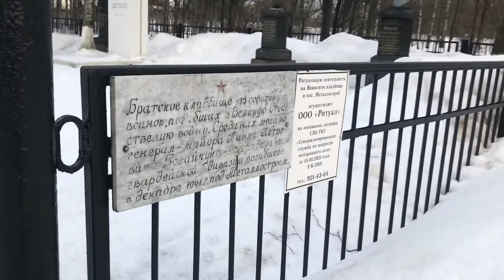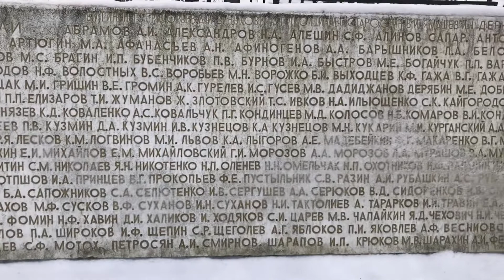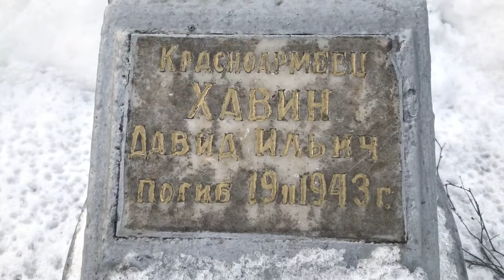Воинское кладбище в пос. Металлострой [1941—1944 ]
Захоронение представляет собой квадратную площадку с оградой, по периметру которой высажены березы. Композиционным центром мемориала является высокая, с вогнутой передней гранью, стела, ниже средней линии которой — опоясывающий выступ с барельефными цифрами «1941–1945». Слева — фигура коленопреклоненного воина. На лицевой грани подиума высечены слова: «Вечная слава погибшим».
Слева от скульптуры на наклонной бетонной плите — имена захороненных. Также внутри площадки установлено восемь отдельных памятных знаков, в том числе — четыре именных захоронения. Среди них могила генерал-майора Павла Петровича Богайчука — командира 125-й гвардейской дивизии, погибшего в декабре 1941 г. под Металлостроем.
На мемориальных досках увековечено 183 человека. По данным ОБД «Мемориал», в братской могиле захоронен 181 человек.
Архитектор О. Б. Голынкин. Скульптор В. Т. Стамов.
Объект культурного наследия народов РФ: Братское кладбище советских воинов, погибших в Великую Отечественную Войну.
На кладбище хоронили и местных жителей-блокадников
Книга памяти Блокада
1. Данилович Викентий Антонович 1894—1942
 Место проживания: пос. Металлострой
 Дата смерти: март 1942
 Место захоронения: пос. Металлострой кладбище (Блокада, т.8 )
2. Данилович Екатерина Казимировна 1895 —1942
3. Ожеркова Эмилия Викентьевна 1916 —1942
Дата смерти: июнь 1942.
Место захоронения: пос. Металлострой, кладбище (Блокада, т. 22)